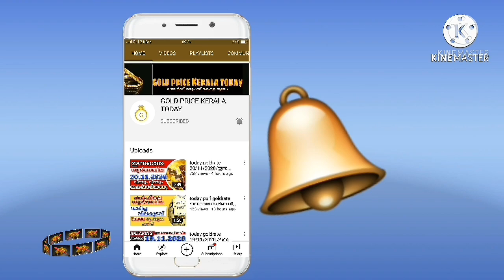today goldrate 19/03/2021/ഇന്നത്തെ സ്വർണ വില/kerala gold price today/916/kerala gold rate